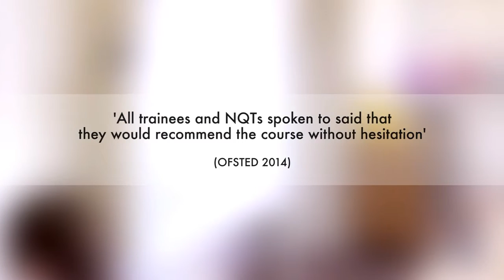Surrey South Farnham SCITT